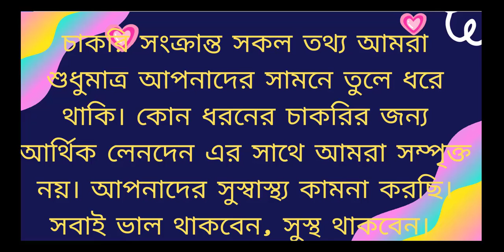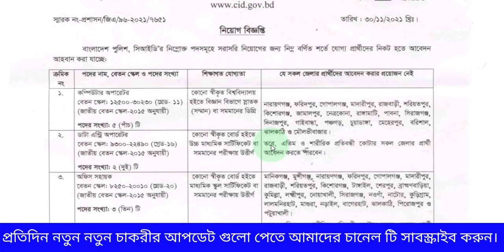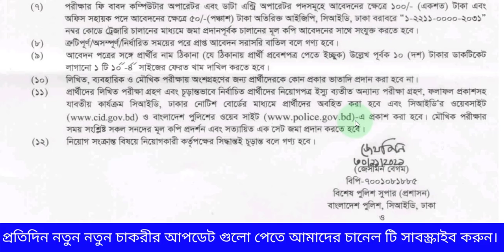CID Job Circular 2021 | SSC/HSC পাশে CID তে নিয়োগ বিজ্ঞপ্তি ২০২১ || Police Job 2021 | MirazHelps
বাংলাদেশ পুলিশ সিআইডি সম্প্রতি অস্থায়ীভাবে রাজস্ব খাতের ৩ টি পদে মোট ১০ জনকে নিয়োগের বিজ্ঞপ্তি প্রকাশ করেছে। বিজ্ঞপ্তি অনুসারে পদগুলোয় যোগ্যতা পূরণ সাপেক্ষে যোগ দিতে পারেন আপনিও।

পদগুলোর জন্য আবেদন করা যাবে ২৩-১২ -২০২১ পর্যন্ত।
পদের নাম
কম্পিউটার অপারেটর
ডাটািএন্ট্রি অপারেটর
অফিস সহায়ক

আবেদনের নিয়ম
আগ্রহী প্রার্থীরা আবেদনপত্র পূরণ করে আগামী ২৩-১২-২০২১ তারিখ পর্যন্ত জমা দিতে পারবেন ।

JOB SUMMARY
Job Category: Government job
Job type: Full time
Age: 18-30 years
Salary: Mentioned in the advertisement
Grade: 16th, 20th
Educational Qualification: SSC, HSC,
Experience: Not required
Means of application: Offline
Candidates from all the districts can apply: Mentioned in the advertisement
Date of publication: 20/09/2021
Name of the organization: CID Job Circular 2021
Position Name: Mentioned in the advertisement
Number of posts: 10
Application fee: 50 TK, 100 TK
Application start: ৩০ নভেম্বর,২০২১
Application END: ২৩ ডিসেম্বর,২০২১
Application Adress: Mentioned in the advertisement
Age determination: ০২/১২/২০২১

আমরা চেস্টা করছি সকল চাকরীর আপডেট তথ্যগুলো এখানে তুলে ধরার। তাই আপনারা আমাদের সাথেই থাকুন।
আপনাদের অনুপ্রেরনায় এগিয়ে যেতে চাই ।
আপনারা নিয়মিত লাইক কমেন্ট করুন, ভিডিও গুলো দেখুন, আপনার পছন্দের চাকরীর নাম বলুন, আমাদের কাছে খবর আসা মাত্রই আমরা আপনার কাছে পৌছে দিব।
থাকবোনা আর কারও ঘাড়ে, দেখাবো আমি নিজে কিছু করে।
সৃষ্টিকর্তা সবার জন্য উত্তম রিজিকের ব্যবস্থা নিশ্চয়ই করে রেখেছেন। আমরা আমাদের রিজিক গুলো খুজে বের করবো ইনশাআল্লাহ্‌।
কোন প্রশ্ন থাকলে কমেন্ট বক্সে যানাবেন।